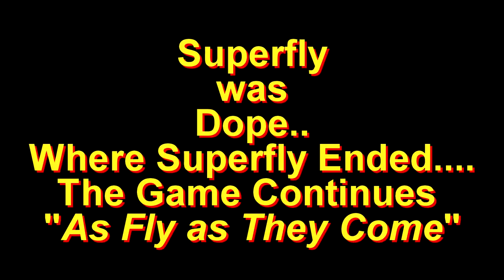Trailer Edit Take 7 " As Fly As They Come"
Editing Process For The Movie "AS FLY AS THEY COME" ( Take- 7 )